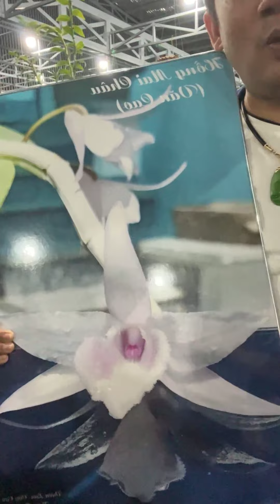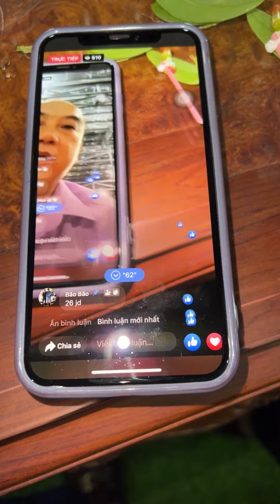🆘️NÓNG🆘️ Cắt giò lan KINH BẮC Tặng nghệ sĩ Chiến Thắng và giáo sư Trần Duy Quý về xuất khẩu lan var